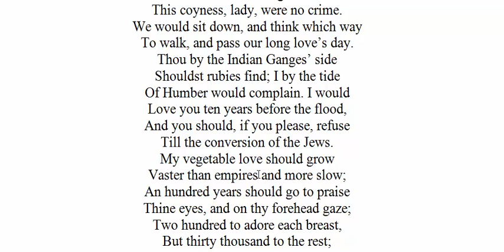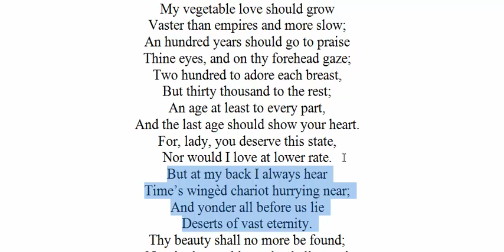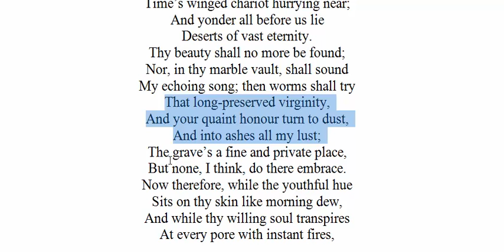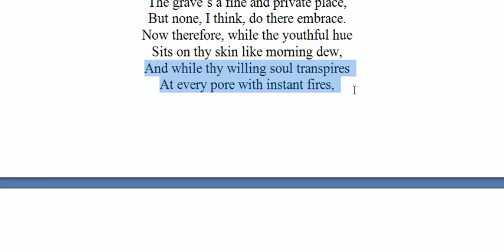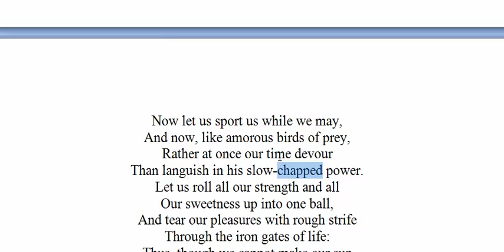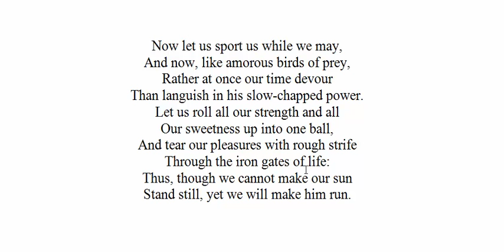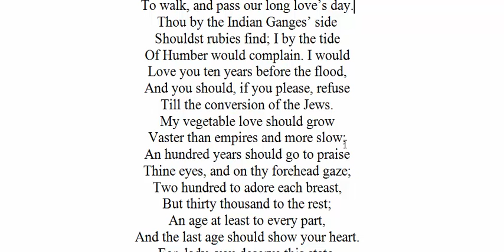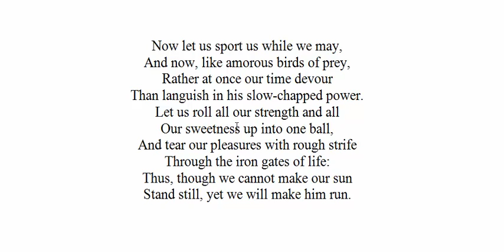To His Coy Mistress by Andrew Marvell | বাংলা লেকচার । 16th & 17th Century Poetry